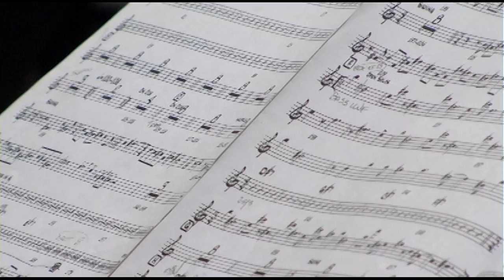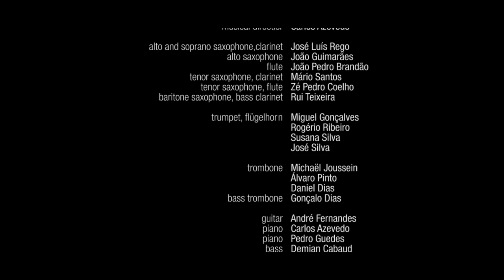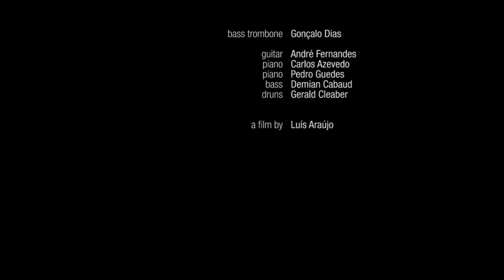OJM & Lee Konitz + Ohad Talmor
Documentário realizado no âmbito do lançamento e apresentação do álbum “Portology” editado em 2006 pela Omnitone, com músicas originais de Lee Konitz, arranjos e direção musical de Ohad Talmor.

Filme de Luís Aráujo.